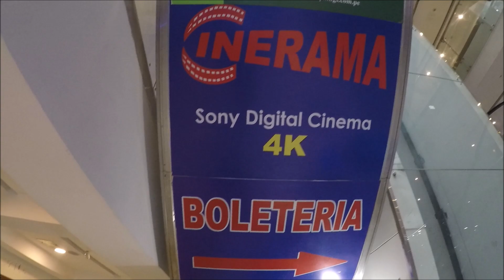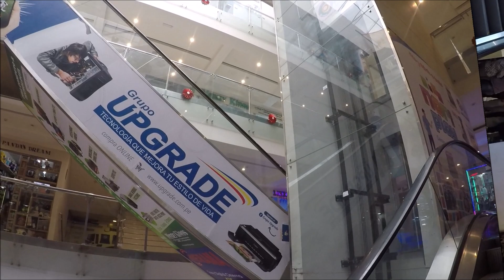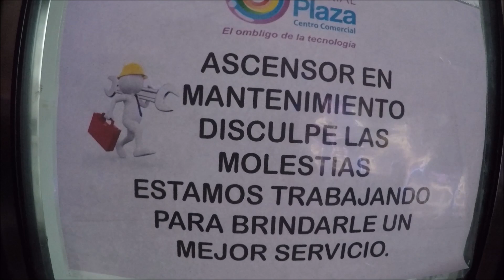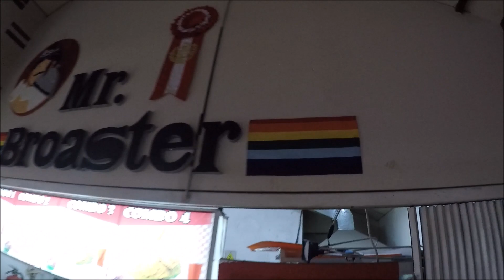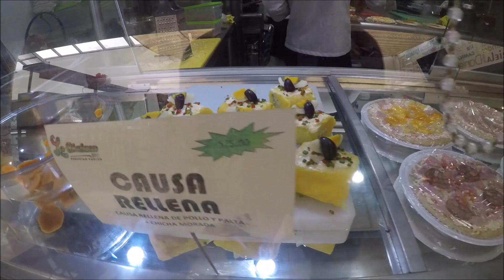Un mall llamado EL OMBLIGO DE LA TECNOLOGÍA en Cusco, Perú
Muy cerca del centro histórico de la ciudad del Cusco se encuentra este mini mall con un particular nombre, Imperial Plaza el ombligo de la tecnología.
Este es el Cusco no turístico.